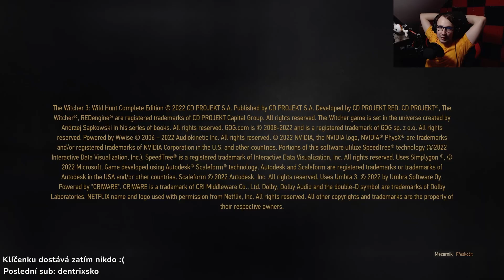Zaklínač 3: Divoký Hon (Next gen) #1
©Vladislav Ohera/Whaskalmanik.